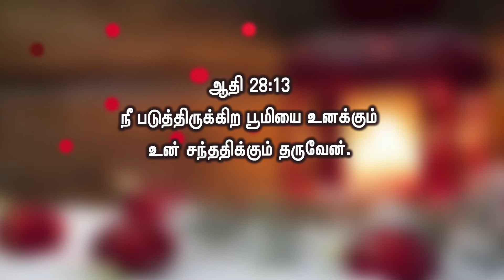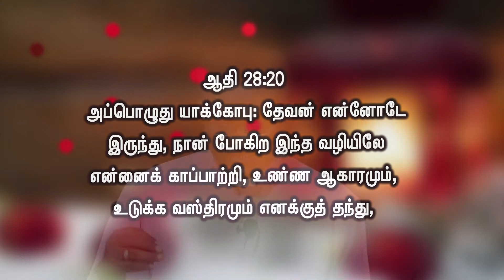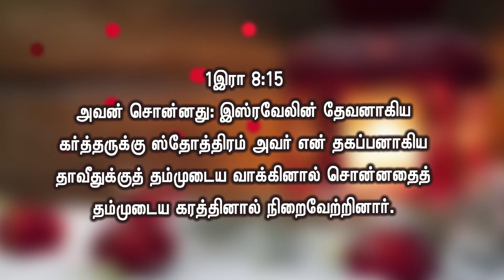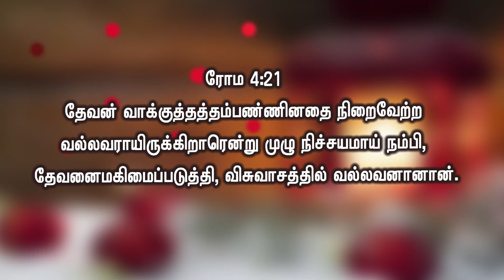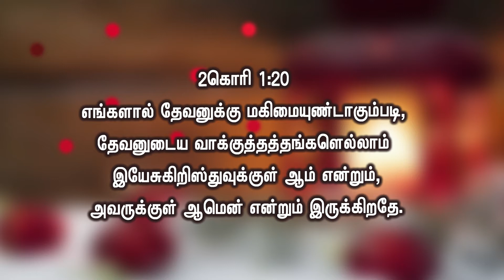Rev K.Anthony M.Div Message | Episode 13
Peniel Tv | Maipanin Satham | Rev K.Anthony M.Div